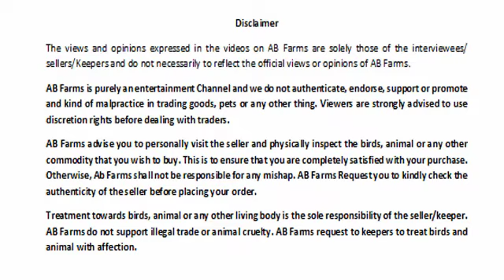हनसा जमुनापारी बकरा | Hansa Jamunapari goat| Goat For Sale | Biran Singh 9457321827